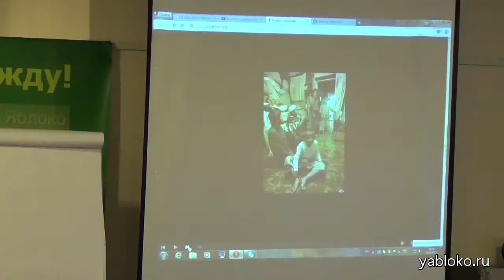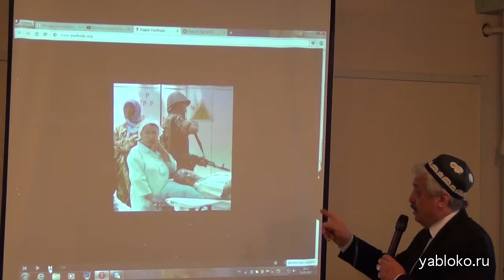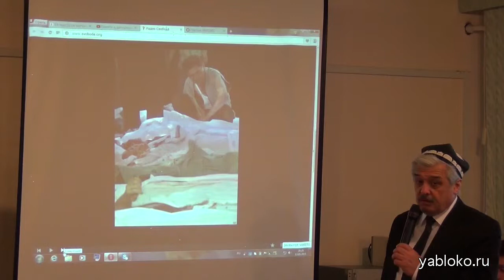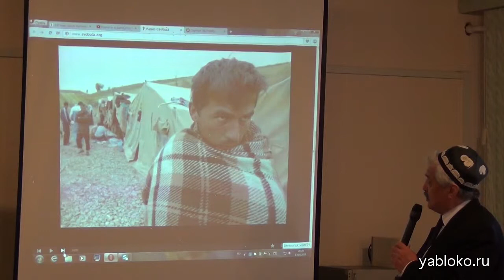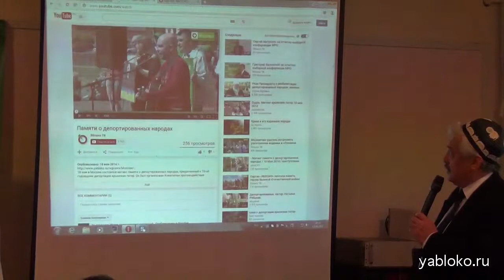Заседание Комитета противодействия ксенофобии 2015/05/13